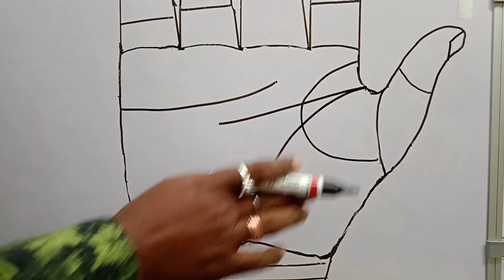Lottery winning tips If you buy lottery like this you will be a millionaire 100% |share market rich